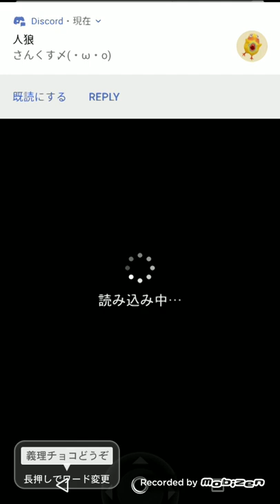【青鬼オンライン実況＃33】ゴリラスキンゲットおめでとうございますハゲ太郎２号さん♪モアイスキンチャレンジ！！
貴重な映像が撮れました(*´Д｀)げっとおめです